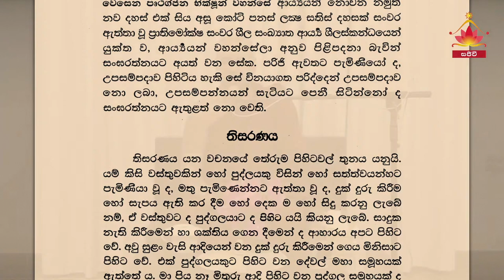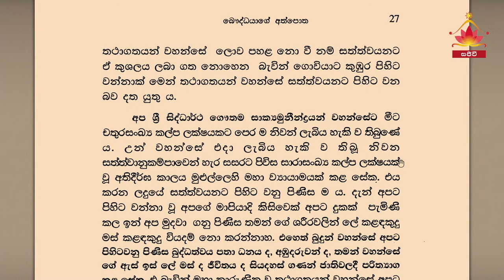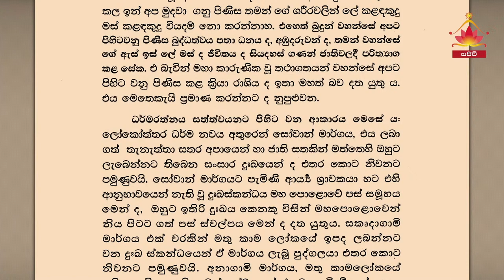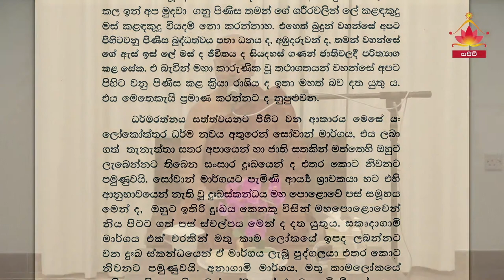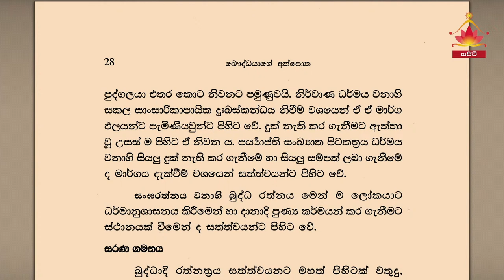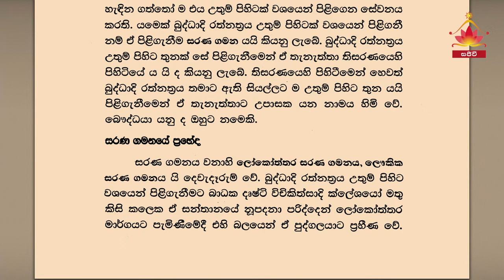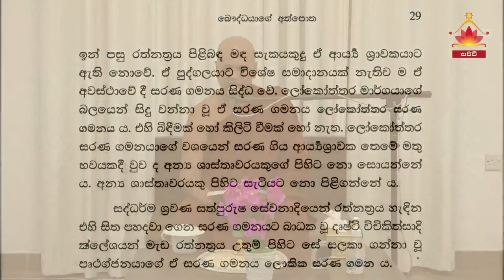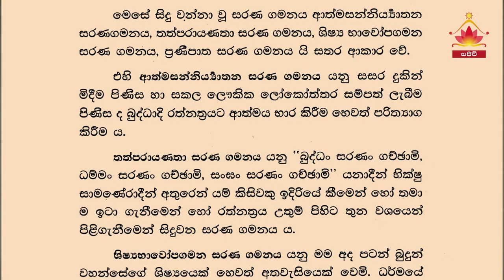ශ්‍රී ලංකාරාමය - කාලේන ධම්ම සාකච්ඡා - දෙවන දේශනාව (2) - 2022 අප්‍රේල් 15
අති පූජනීය රේරුකානේ චන්දවිමල මහා ස්ථිවිරයන් වහන්සේ විසින් රචිත
බෞද්ධයාගේ අත්පොත ග්‍රන්ථය ඇසුරෙන් "කාලේන ධර්ම සාකච්ඡා" දේශනා මාලාව
පූජනීය රම්මුතුගල බුද්ධවංස හිමිපාණන් වහන්සේ විසින් 2022 අප්‍රේල් 12 සිට සෑම අගහරුවාදා  සහ සිකුරාදා දිනකම රාත්‍රී 8 සිට 9 දක්වා ඩුබායි - ශ්‍රී ලංකාරාම භාවනා මධ්‍යස්ථානයේ දී පැවැත්විය.